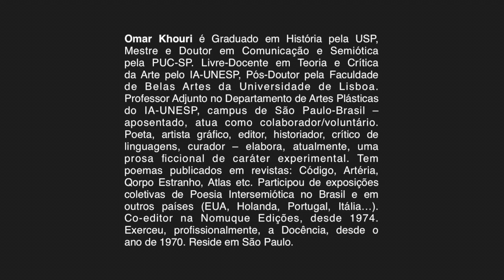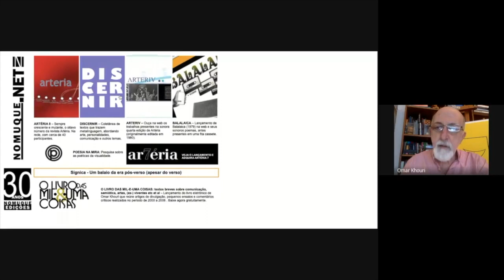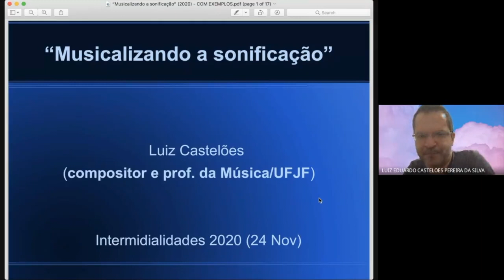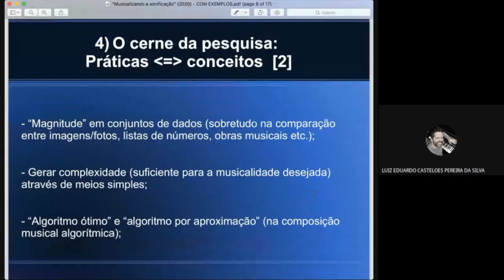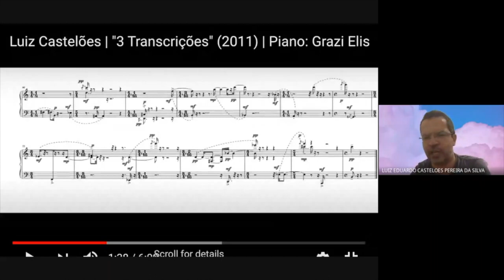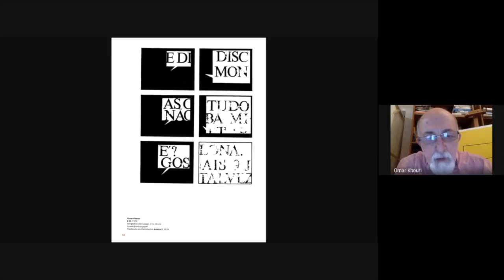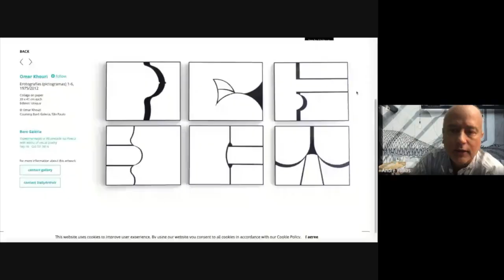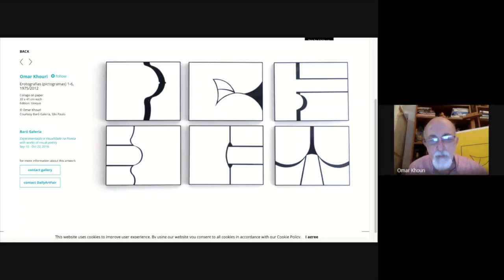[IRG] + INTERMIDIALIDADE + OMAR KHOURI & LUIZ CASTELÕES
+ INTERMIDIALIDADE reúne teóricos, poetas e artistas para discutir este fenômeno em suas próprias pesquisas e realizações. Como, em suas próprias pesquisas/realizações você observa a atuação de sistemas e processos exógenos (reconhecidamente externos) de linguagem? Como tais processos atuam em diversas fases de desenvolvimento de suas pesquisas (concepção, esboços iniciais, testes e experimentos, submissão a uma certa audiência, etc)? Quais aspectos, em seu trabalho criativo, você acha mais notavelmente intermidiáticos? Eles podem ser relacionados à ideia de método, ou protocolo, criativo? Como eles se submetem ao controle deliberativo dos métodos? Por que (e para que) formular questões associadas ao fenômeno da intermidialidade no ambiente (acadêmico, científico, artístico, filosófico) de investigação da arte moderna e contemporânea?

2
Omar Khouri & Luiz Castelões
24 novembro